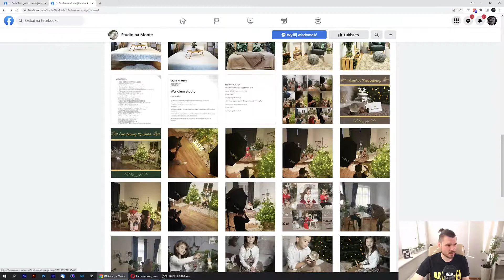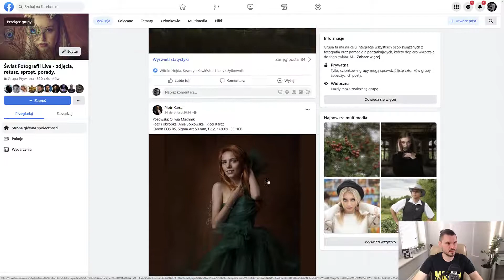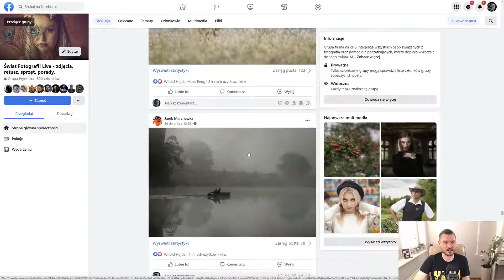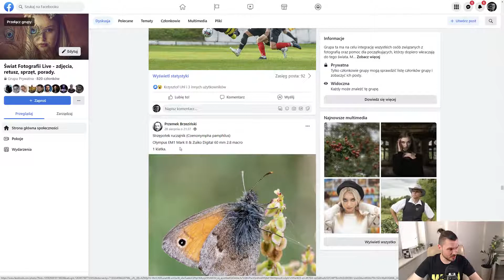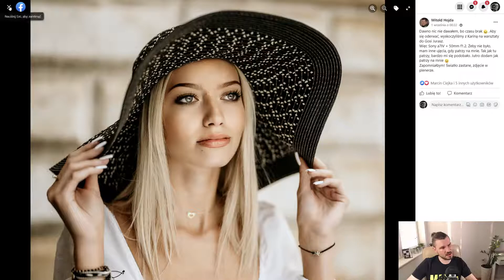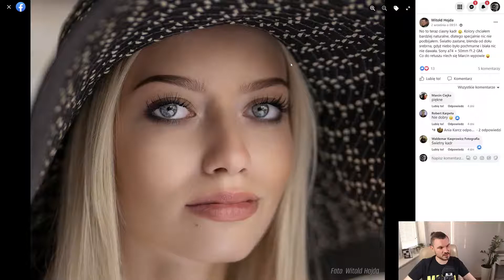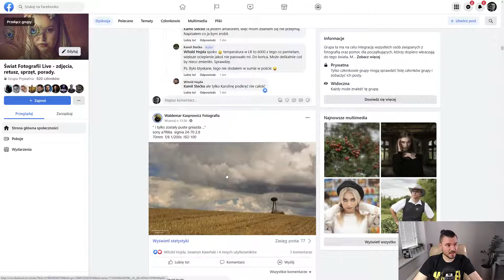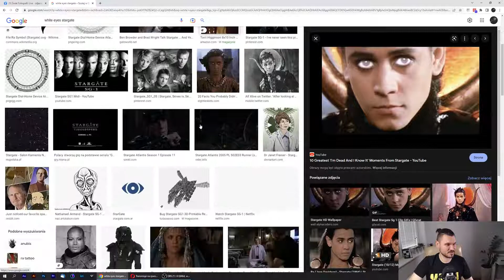Live #77 - Omówienie zdjęć z grupy oraz odpowiedzi na Wasze pytania.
Kolejny Live na którym omawiam z zdjęcia z grupy oraz odpowiedzi na kilka pytań.